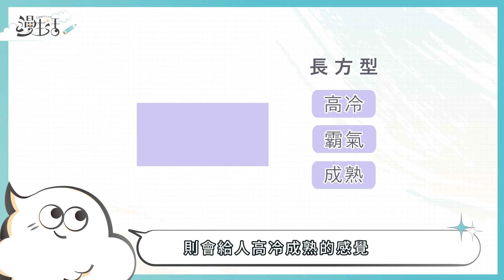繪圖技巧大公開，2分鐘破解眼睛畫法！|【漫教學】EP1眼睛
歡迎觀看漫教學第一集
今天要跟大家介紹眼睛的畫法
擁有迷人的眼睛能使角色更有魅力
跟著咖米一步步畫出屬於自己的魅力角色吧!

🚩分段在這裡
0:00 咖米開場白
0:14 教學開始!
1:50 結尾

⛔️圖源部分由漫生活自行創作，部分取自網路，若有侵權相關情形麻煩通知我們，我們會盡速妥善處理，謝謝
⛔️影片未經同意請勿轉載